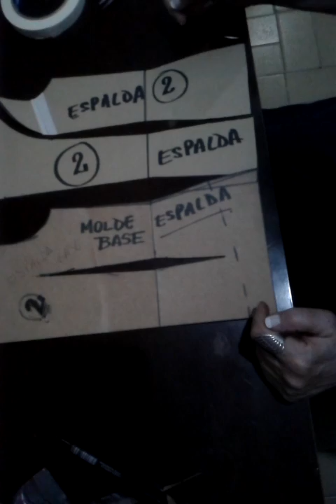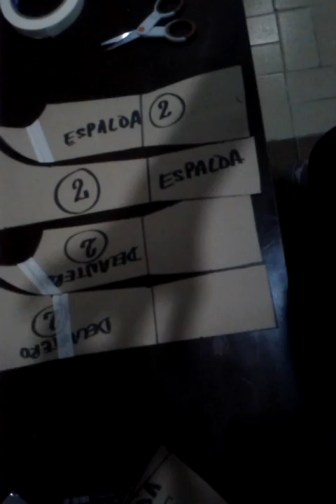Maniquí de niño/a talle 2 primer paso